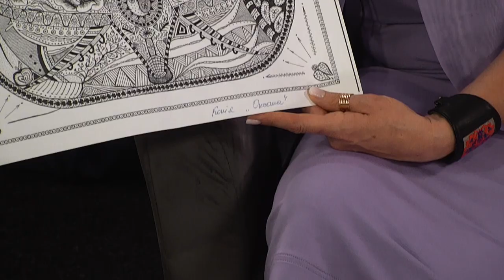Картини-обереги у графічному стилі від майстрині Олександри Коваленко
0:00 тема програми
5:15 сакральний зміст картин
11:28 технічна складова картин
14:07 перша виставка авторки